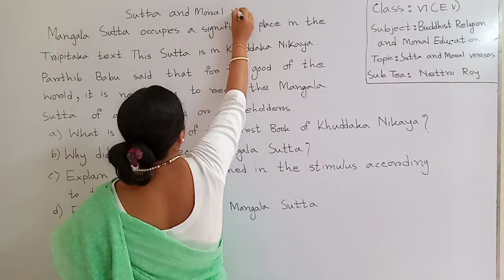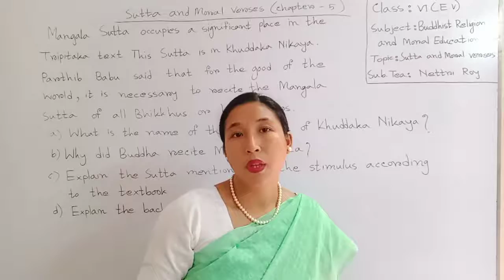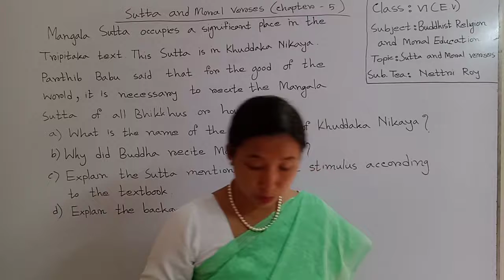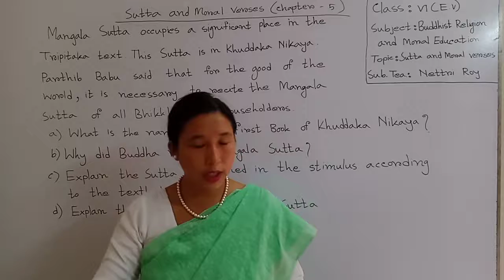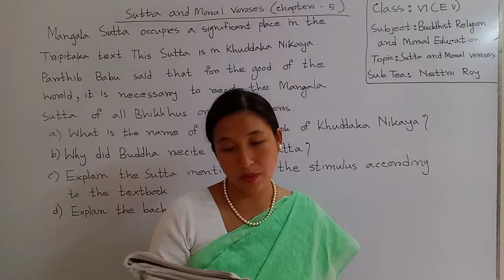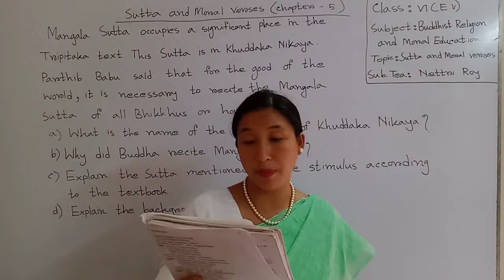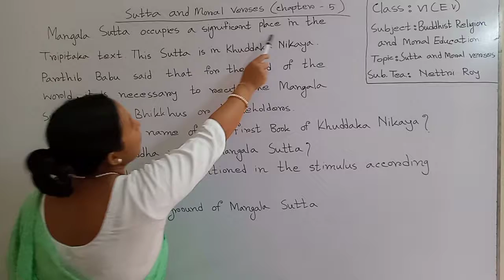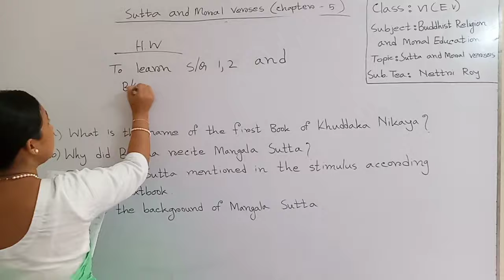Buddhism,VI(E.V), Mangala Sutta Aug-2021